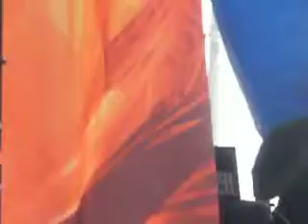DJ SCRATCH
DJ SCRATCH AT ROCK STEADY 33RD ANNIVERSARY 2010